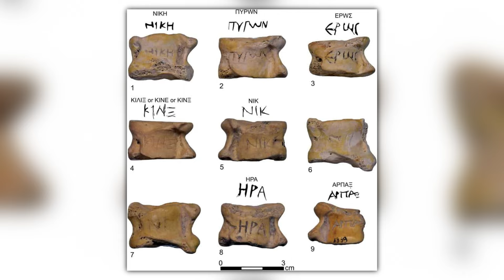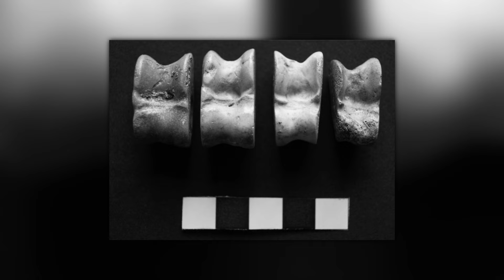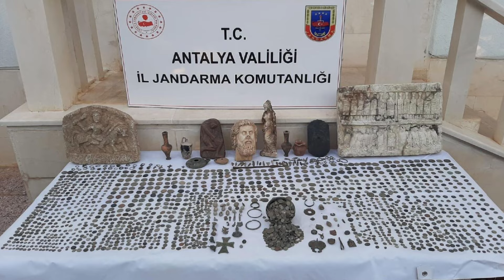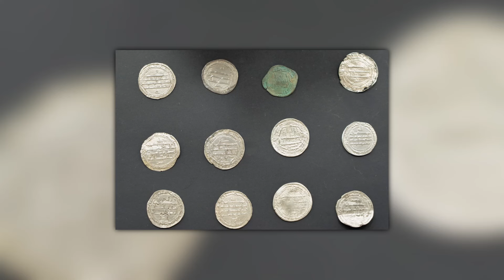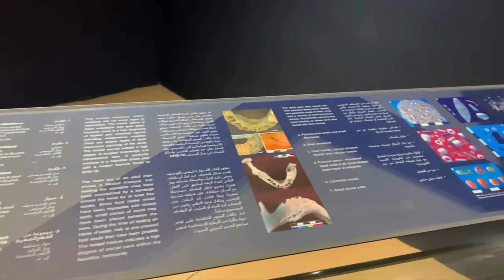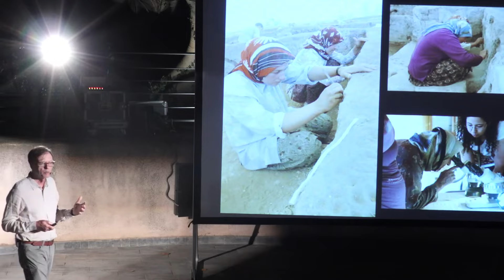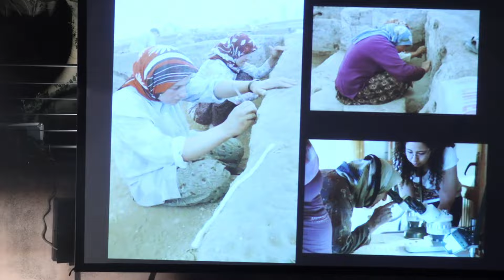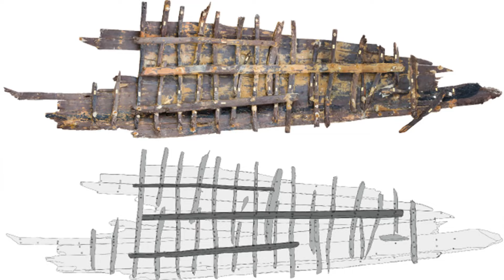12 Most Incredible Unexpected Discoveries That Really Exist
For all of its problems, the world can be a wonderful place. There are incredible things to do and spectacular sites to see. Some of those spectacular sites are incredibly old and provide us with an insight into the lives of our ancient ancestors. Let's check some of them out. We hope you find them as inspiring as we do!